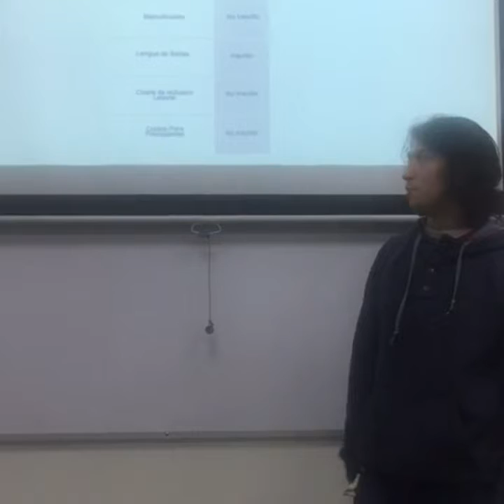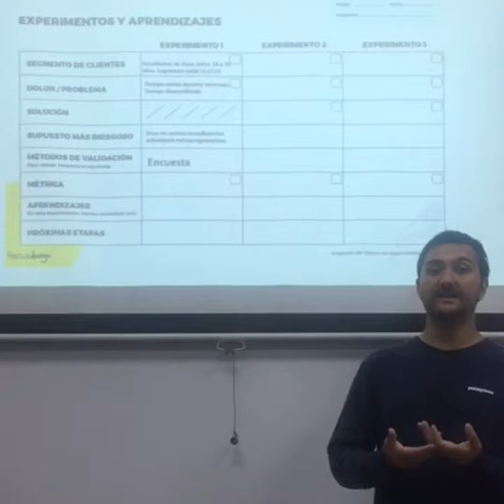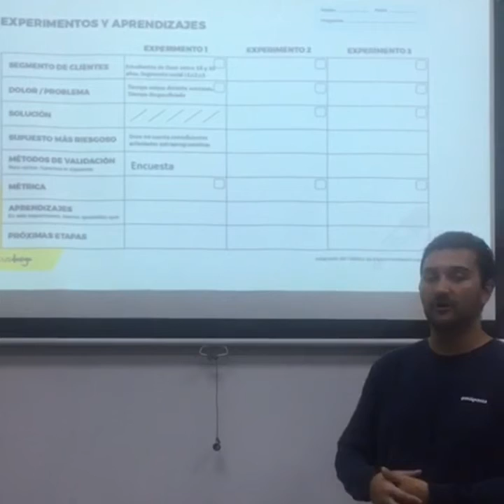Lean Startup: Talleres DuocUC